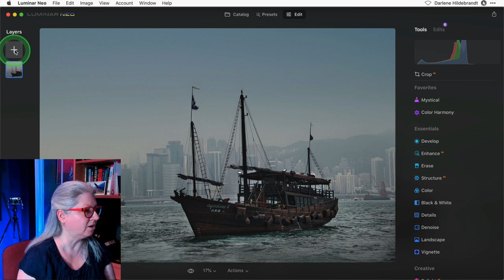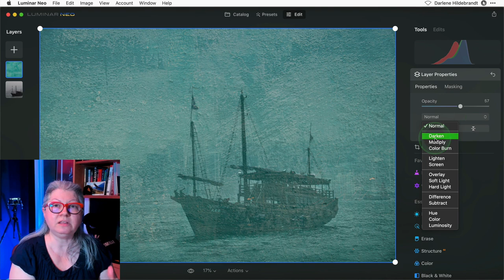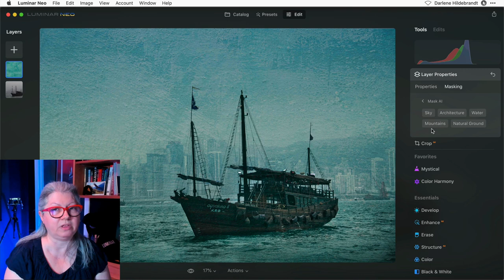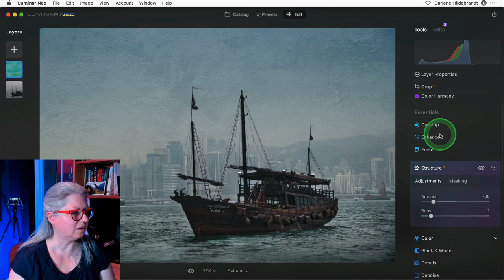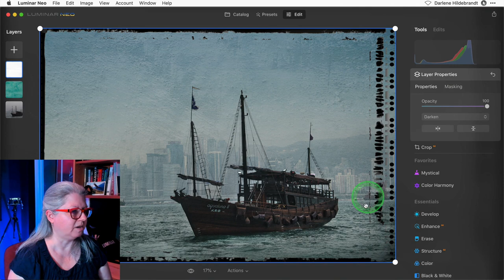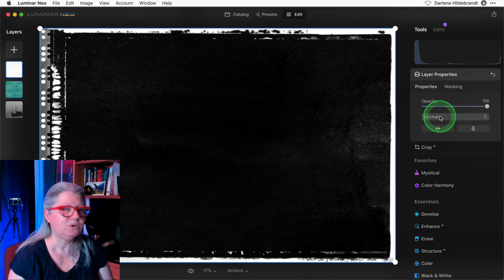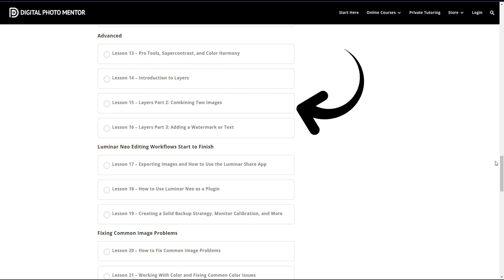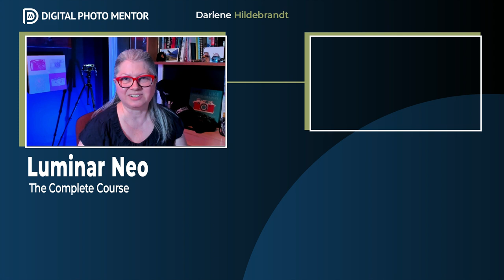Luminar Neo Layers Tutorial - How Do You Use Them?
Confused by how to use layers?  In this Luminar Neo Layers Tutorial, you'll learn how to use layers, blend layers, mask layers and everything else.  Luminar 4 introduced the concept of layers but it was removed in Luminar AI.  We'll they've been re-introduced into Luminar Neo and everyone's pretty happy about that.

Livestream: Join Us Every Wednesday or Saturday
Learn how to edit photos using Lightroom, Photoshop and Luminar Neo, LIVE and in person on Saturdays during the winter and spring and Wednesdays during the summer and fall here:

If you're looking for more info on how to use layers in Luminar Neo or other Luminar Neo layers tutorials, please check out my CompleteNeoCourse.com for several more informative lessons.  The course has over 15 hours of tutorials for working with Luminar Neo.

To find free resources for grunge frames, or overlays, simply search "free photoshop grunge frames."  I recommend using the word Photoshop in the search as these sorts of layer effects have been used with Photoshop for years and years, while Luminar Neo layers have only been available a short time. You'll need a .PNG file (transparency)

Monitor Calibration Tool & Software ➜
Wacom Tablet Cintiq ➜
Best BEGINNER Camera's under $1000 ➜

📢 Buy DPM Products mentioned in video

(save 50% by buying the bundle)